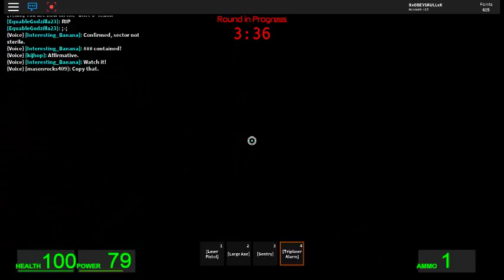the stalker reborn episode 2-sorry for no stalker-